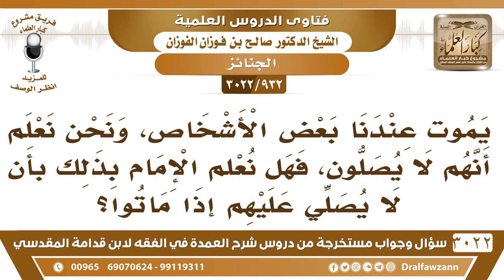[932 -3022] إذا مات شخص ونحن نعلم أنه لم يكن يصلي، فهل نعلم الإمام بذلك حتى لا يصلي عليه؟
-"[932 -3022] السؤال: يموت عندنا بعض الأشخاص، ونحن نعلم أنهم لا يصلون، فهل نعلم الإمام بذلك لأن لا يصلي عليهم إذا ماتوا؟
الجَوَابُ: لا، أنت لا تصلي عليه، ولا تقول للناس لا تصلون عليه، نعم.
للاشتراك في قناة الشيخ صالح الفوزان

للاستفسار والإقتراحات والدعم
رئيس الفريق
لمشروع كبار العلماء